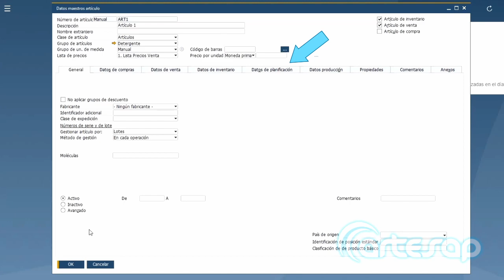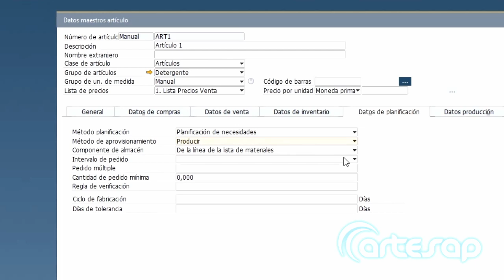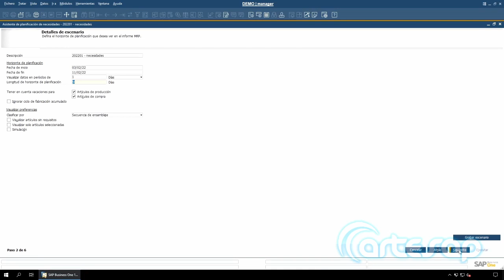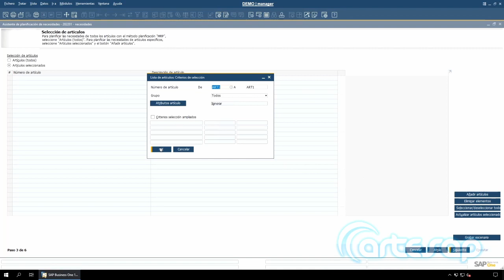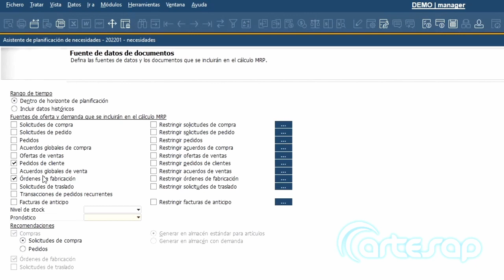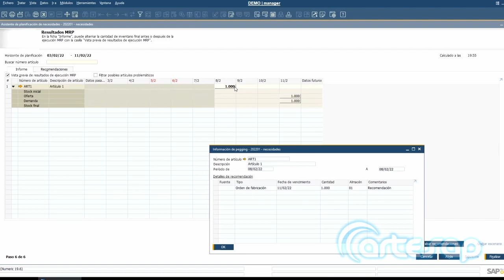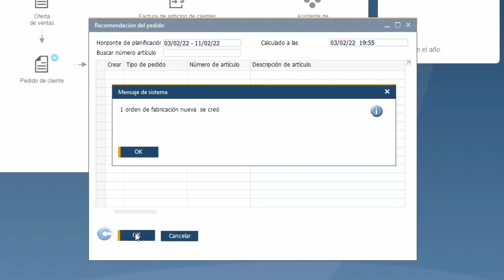Planificador de necesidades SAP Business One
El planificador de necesidades o MRP (Material Requirements Planning) es una herramienta que se puede utilizar para determinar las necesidades de compra o de producción que necesitamos de un material en base a distintos criterios existentes en SAP Business One. No es una herramienta compleja pero sí tiene muchos parámetros a tener en cuenta. En este primer vídeo te enseñamos a realizar las primeras configuraciones y a ejecutar el planificador de necesidades en base a ciertos requerimientos.

¡S U S C R Í B E T E  a nuestro canal de Youtube!